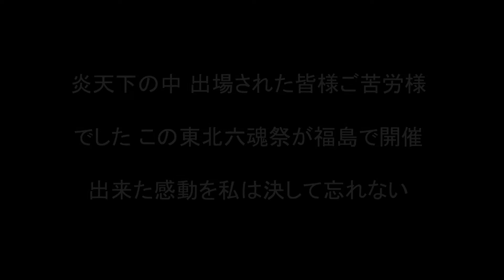【東北六魂祭】2013 福島県/The northeast 6 major festivals of Japan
平成２５年６月１日撮影、今年で３回目を迎えた東北六大祭りの集結。東北六魂祭2013が福島県で開催された。あの大震災で原発事故被害となった、この福島に全国から多くの観光客が集まった。それは、まさに感動そのものです。地元児童６名の宣言は心が熱くなるほど感動しました。今後更なる復興を願っています。通常の画質より劣化しています。